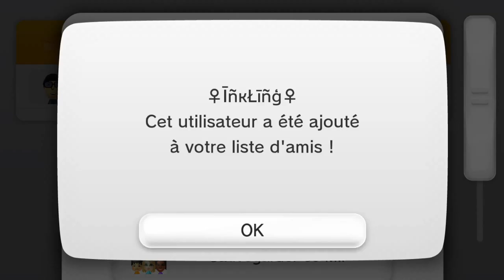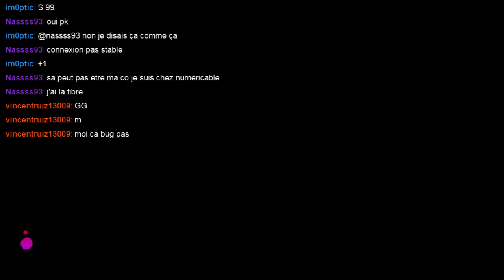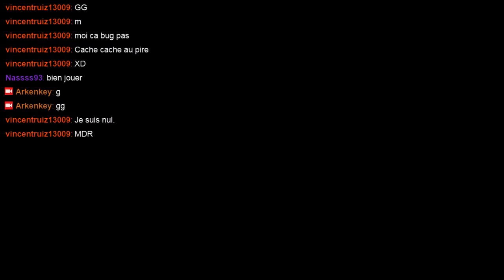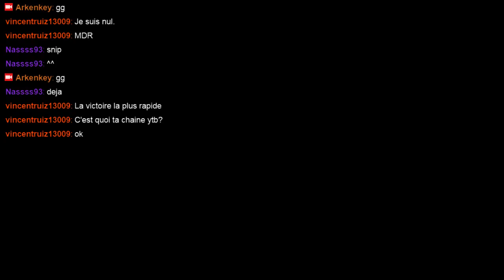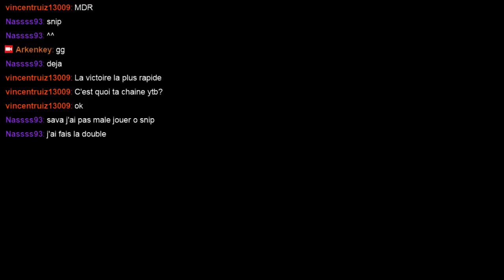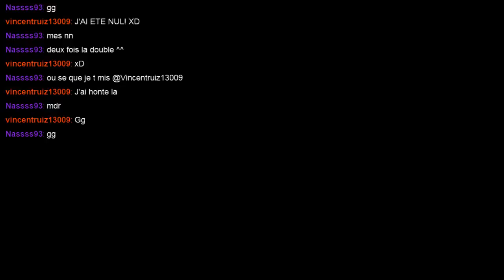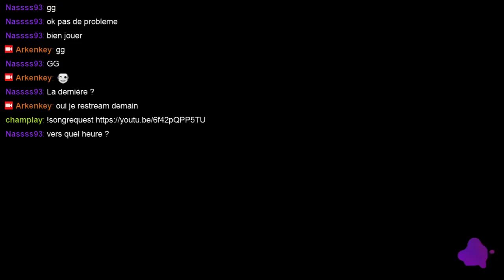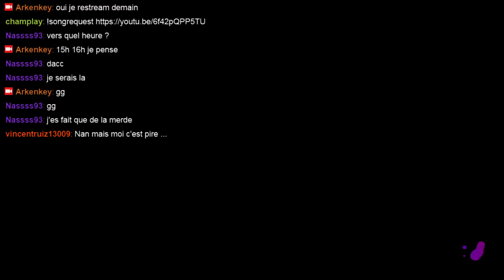Splatoon : Live du 05/03/2016 (Partie 2) - Le Retour de la Voix